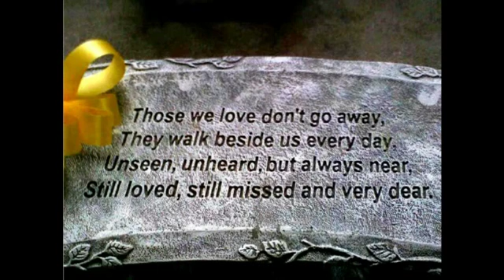Barton John Schaefer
Barton Schaefer Memories